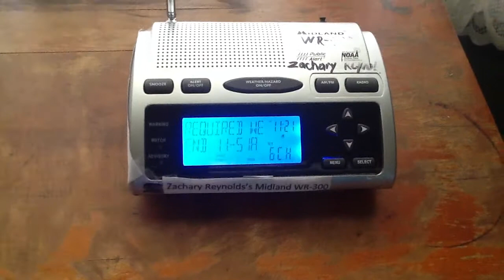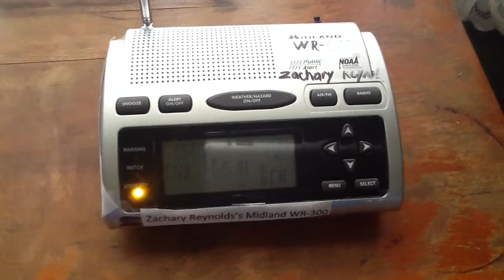EAS #3: NOAA Weather Radio WWF35 Required Weekly Test - 4/24/2013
First NWR test I recorded with self-radio test sirens.  Also the first weekly test video not taken at home.